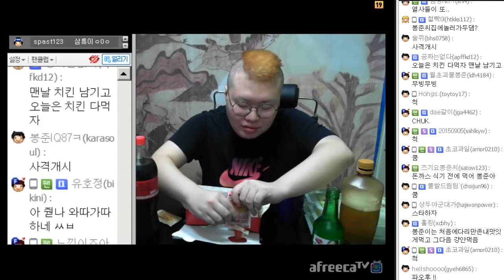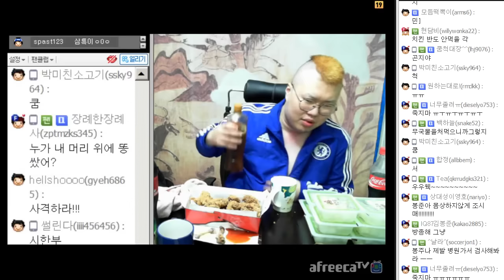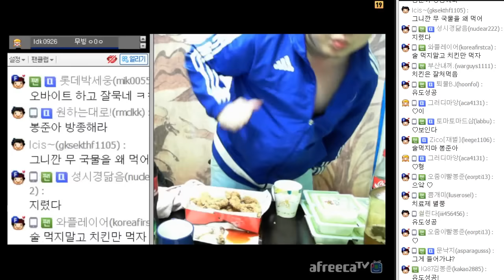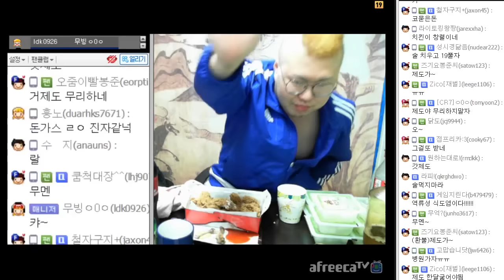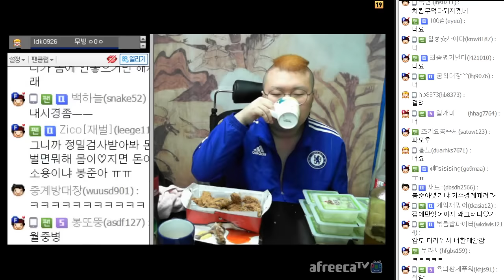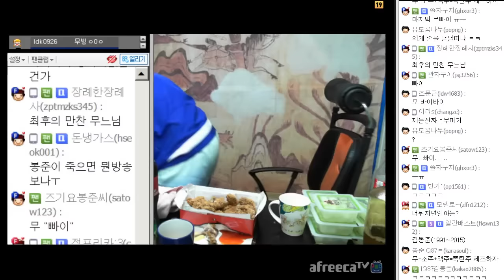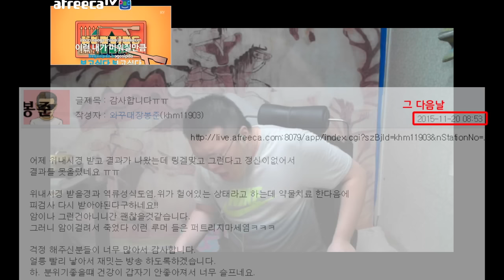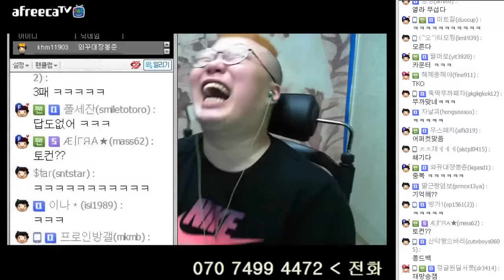치킨먹방중 몸이 너무 안좋아서 방종.. +엔딩부분에 현재상태추가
치킨먹방중 몸이 너무 안좋아서 방종.. +봉준님 공지추가
너무 무리한 스케줄과 식습관, 몸관리 탓인지
결국엔 몸상태가 너무 안좋아신 봉준님..
빠른 쾌유를 빕니다..ㅠㅠ
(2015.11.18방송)